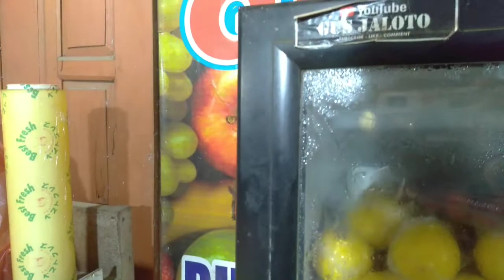19 April 2022 / Harga Buah Blimbing Di Lapak Pinggir Jalan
Riview harga buah belimbing